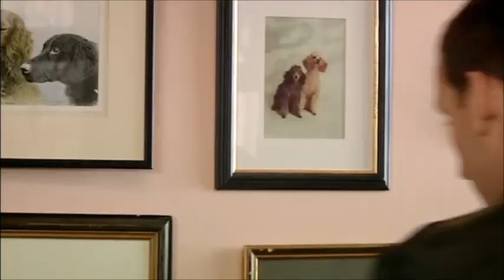Doctor Who - The Long Game - " Time goes by like This " (2005)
The Doctor returns home his "friend" and moves on.